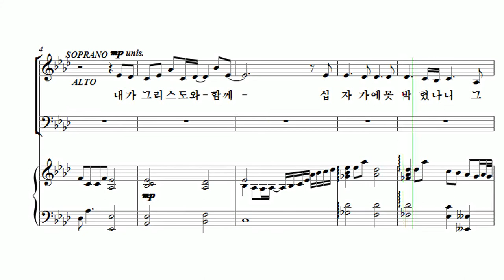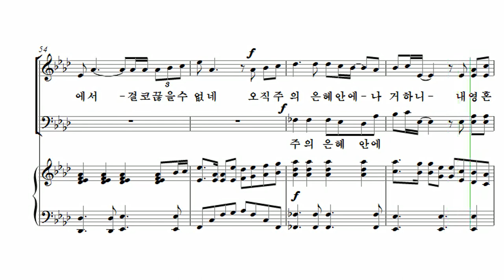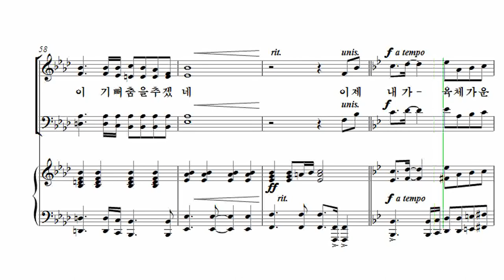[유빌라테 26집] 27. 백하슬기 - 십자가에 못박힌 나의 삶 Bass